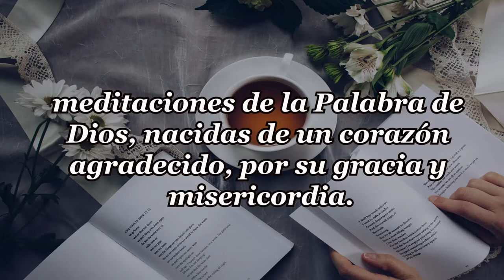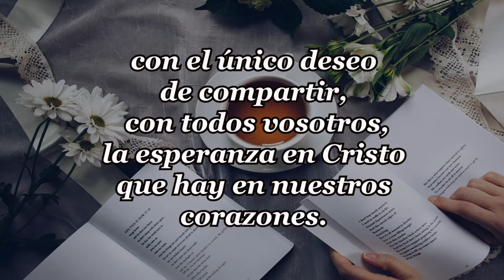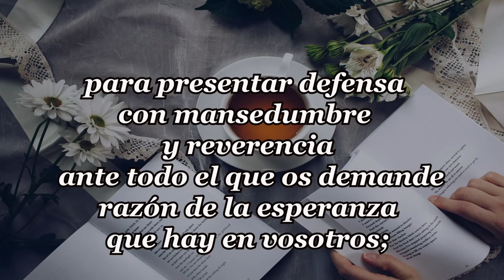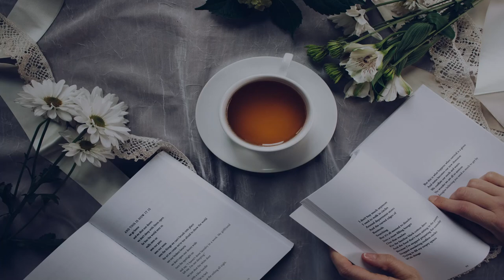216-EL QUE TENGA OIDOS PARA OIR